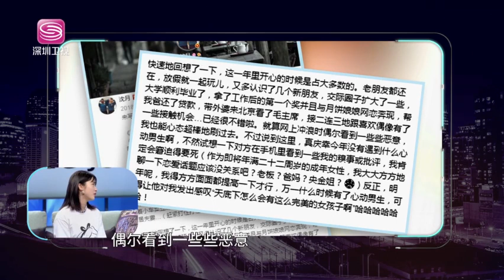Very Quiet Distance teaser Shen Yue